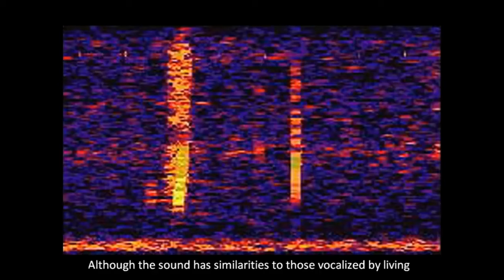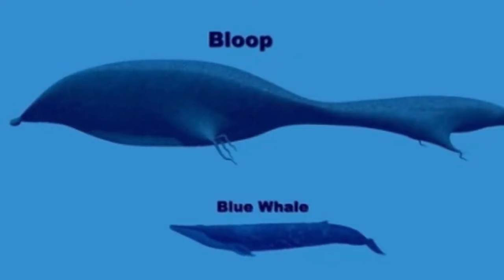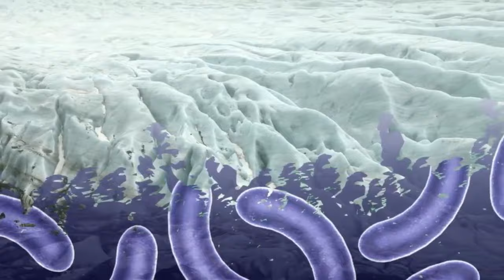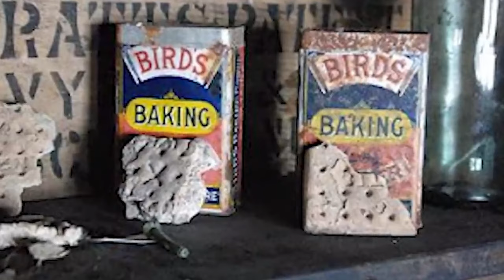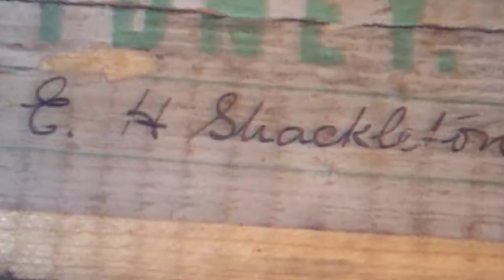Photos That Were Smuggled Out Of Antarctica - Part 2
🚨 THEY TRIED TO HIDE THESE ANTARCTICA PHOTOS 🥶 Prepare to delve into the most chilling Antarctic leak in history. These smuggled photos reveal shocking secrets hidden beneath the ice – from unexplained structures to potential evidence of a concealed civilization. Are we alone on this frozen continent, or has someone – or something – been there long before us? Get ready to journey to the bottom of the world and confront the mysteries that defy all expectations.